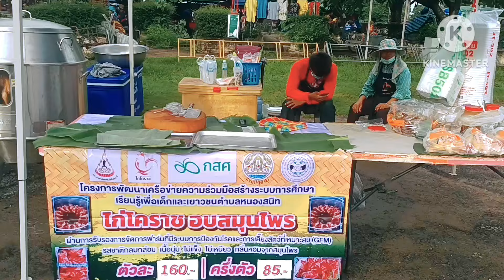ตลาดนัดกรีน ม. มีไก่โคราชอบสมุนไพร จาก อ.บต.หนองสนิท ต.หนองสนิท อ.จอมพระ.จ.สุรินทร์ !!ไก่พื้นบ้าน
ไก่โคราชอบสมุนไพรโครงการดีๆของ อ.บ.ต.หนองสนิท มารีวิวไห้ชมในวันนี้ อ.บ.ต.หนองสนิท โดยนายกสมจิตร นามสว่าง กับโครงการร่วมกับ มหาวิทยาลัยสุรนารีได้ร่วมโครงการไก่โคราช อบสมุนไพร โครงการดีๆจรึงบอกต่อ#ไก่โคราชอบสมุนไพร#ไก่อบ#ตลาดกรีน.ม.